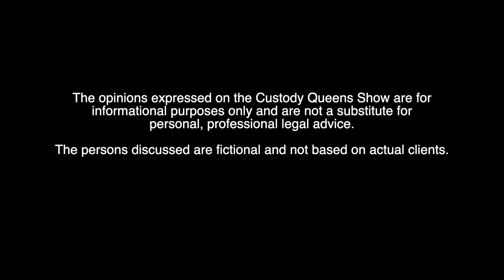Managing Expectations (EP117)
How do you manage your expectations when it comes to your legal representation? Join the Custody Queens as they discuss this topic.